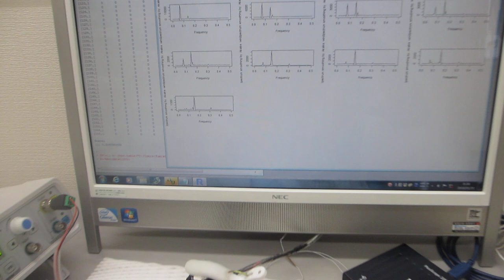超音波の伝搬状態を測定・解析・評価する技術（超音波テスターの利用技術 超音波システム研究所）